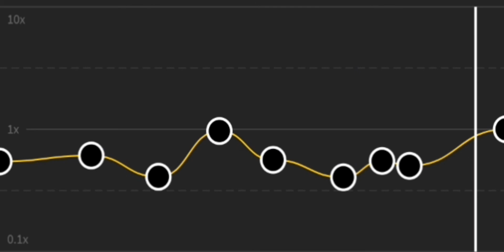Aishite (Edit)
Hello everyone (Probably a couple people at the time I'm posting this) sorry I haven't posted in about 2 months. I may or may not have been playing alot of Splatoon lately. speaking of which, I will try to post most Wensdays and I'll post my own Splatoon clip compalation every month or two. (Might do more than 1 in that time if I get enough clips) cause I thought I would show my pathetic skills to the world. I'll even post some clips on Twitter every now and then @CoolbruhR.